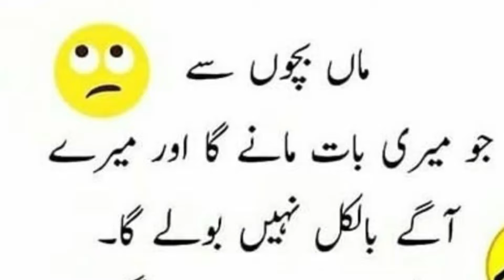Husband And Wife Funy Jokes 2024 Hindi / Urdu Jokes